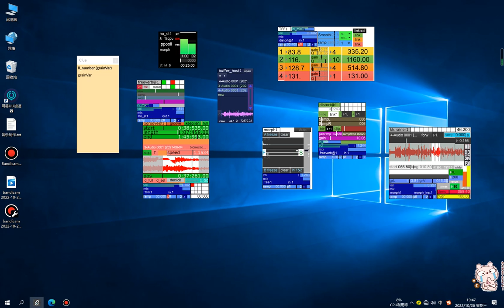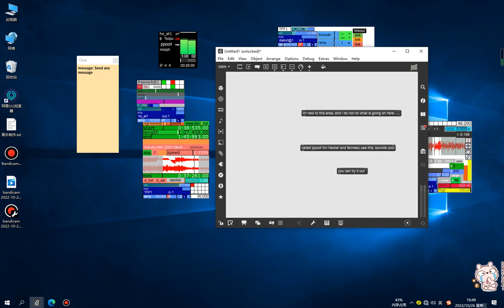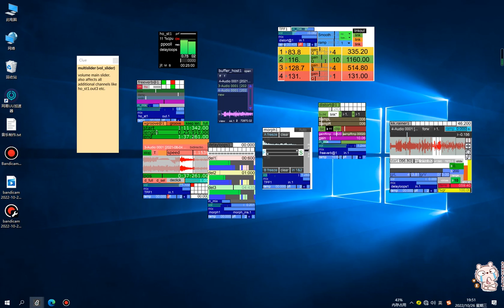new area ppooll